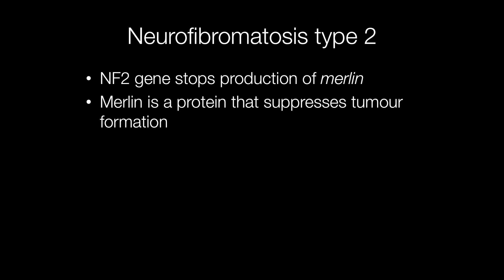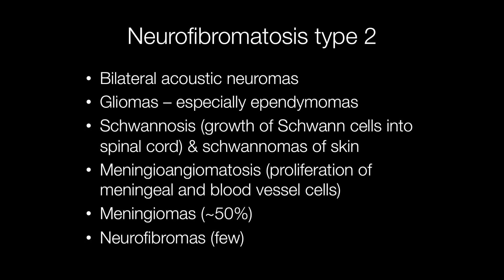Neurofibromatosis Type 2 (NF2) - Pathology mini tutorials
Neurofibromatosis type 2 is an autosomal dominant condition associated with bilateral acoustic neuromas.
0:00 intro
0:10 Gross image of acoustic neuroma
0:19 Frequency of neurofibromatosis type 2 and inheritance
1:11 Merlin protein
1:31 Clinical presentation of neurofibromatosis type 2
2:00 Tumours seen in neurofibromatosis type 2
2:48 Acoustic neuroma
3:03 Schwannoma histology